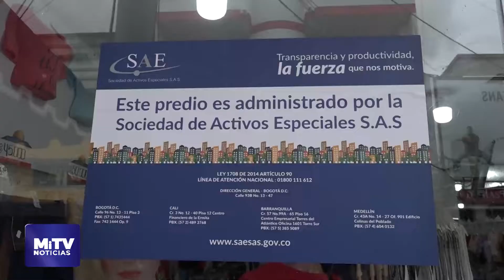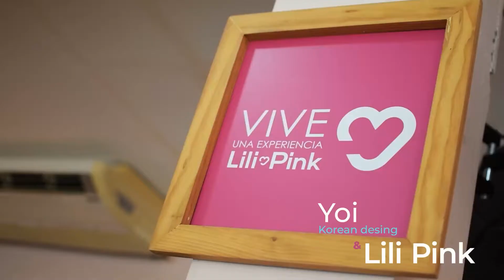INVESTIGADO ALMACÉN TIERRA SANTA AGUACHICA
Almacén tierra santa de Aguachica también está en investigación, establecimiento quedó en manos de la sociedad de activos especiales del ministerio de Hacienda.